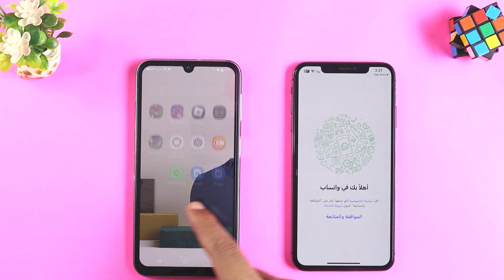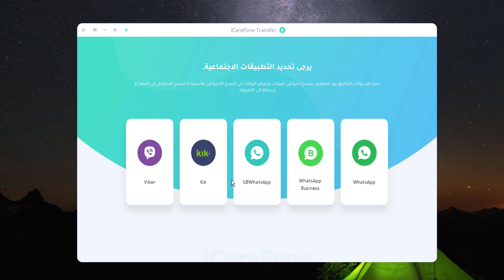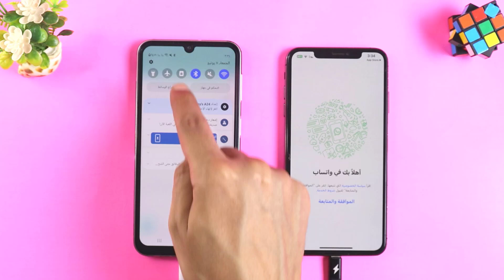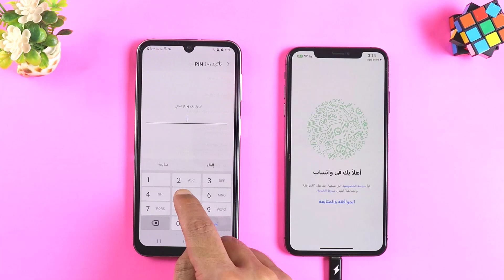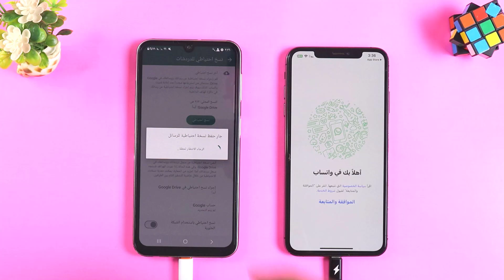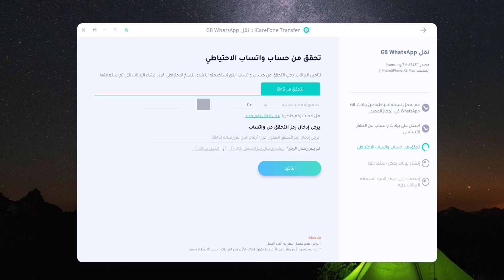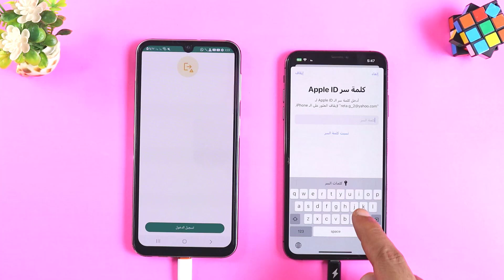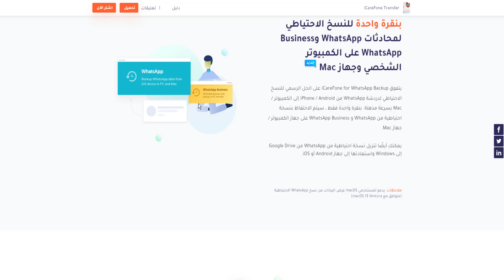نقل محادثات gbwhatsapp الى جوال جديد بالكامل 2024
إليك طريقة سريعة لنقل محادثات gbwhatsapp بسرعة، يمكنك النقر على الرابط لمعرفة المزيد
كل ما عليك فعله هو تطبيق GBWhatsApp كما تفعل على WhatsApp العادي.
كيفية نقل محادثات gbwhatsapp
كيفية نقل بيانات GBWhatsApp إلى هاتف جديد الاندرويد
نقل دردشات واتساب GBWhatsApp الي واتساب الرسمي بالكامل 2024
نقل الواتساب العادي الي GBWhatsApp بجميع المحادثات 2024
كيفية نقل محادثات GBWhatsApp الى جوال جديد
كيفية نقل رسائل GBWhatsApp إلى WhatsApp؟
ازاي انقل المحادثات من الواتس العادي الي الواتس الذهبي؟
ازاي انقل الشاتات من نسخه نسخه؟
كيف يتم نقل محادثات الواتس من جهاز لاخر؟
كيف انقل الواتس من جوال لجوال بدون حذف المحادثات؟
نقل دردشات واتساب GBWhatsApp الي واتساب الرسمي 2024
محادثات الواتس
الواتس اب
gb whatsapp
واتس اب
نسخة احتياطية
النسخة الاحتياطية
جي بي
محادثات الواتساب
للواتس اب
واتساب gb
نقل الواتس
نقل دردشات
كيفية نقل
استرجاع المحادثات GBWhatsApp بدون نسخ احتياطي
GBWhatsApp نسخة احتياطية
نقل واتساب بلس من اندرويد الى اندرويد
whatsapp transfer, backup & restore كامل
نسخ من على واتساب GB watchsapp جوجل
استعادة النسخة الاحتياطية للواتس اب الذهبي من قوقل درايف
استرجاع محادثات الواتس
تغيير اللغة في GBWhatsApp